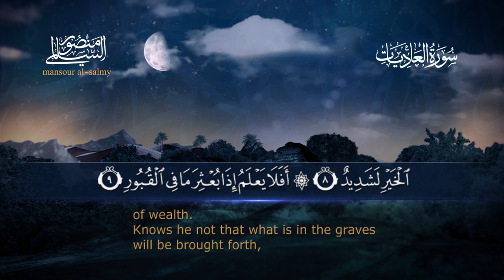سورة العاديات || القارئ منصور السالمي 1444هـ Surah al-`Adiyat _ Mansour Al-Salmi